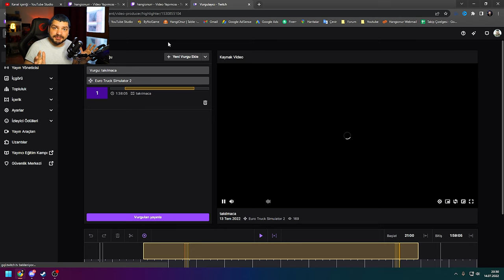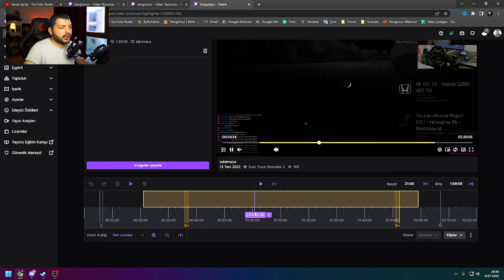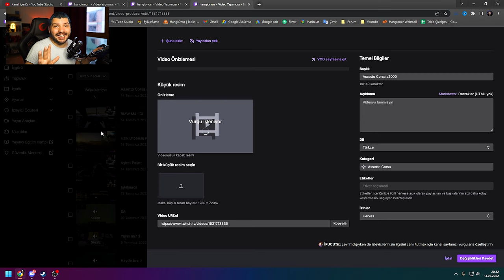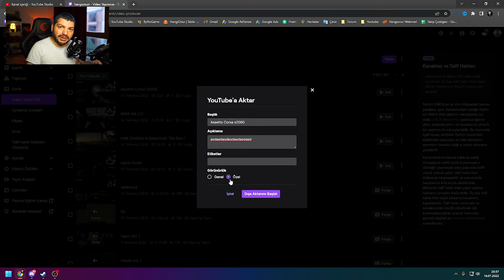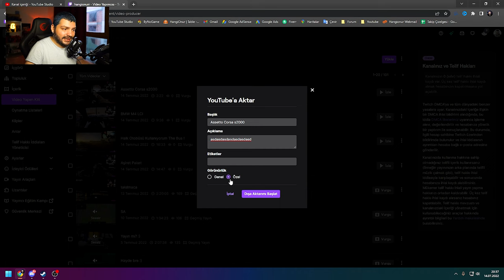Montaj Programı Olmadan TWITCH Kesitlerini Youtube Kanalında Paylaş!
Twitch yayınlarınızdaki kesitlerinizi hiç bir montaj programına gerek kalmadan Youtube kanalınızda paylaşabileceğinizi biliyormuydunuz? Hatta upload veya download bile yapmanıza gerek olmadığını...
Twitch yayınları yapan arkadaşlarımın işini kolaylaştıracak ve twitch yayınlarında oynadığı oyunları rahatlıkla bölümlere ayırarak direk youtube kanalında paylaşabileceği çok basit bir yöntemi sizler ile paylaşıyorum. Bu sayede twitch kanalı dışında youtube kanalınızda da geniş bir kitleye ulaşabileceksiniz. Youtube içerikleriniz için çok küçük bir zaman ayırmanız sizlere yetecek!